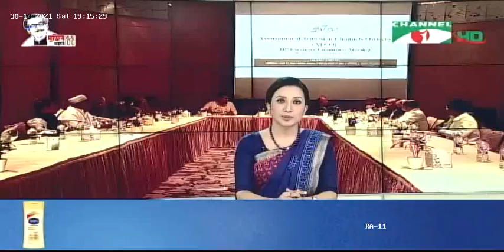অ্যাসোসিয়েশন অব টিভি চ্যানেল ওনার্স-অ্যাটকোর নির্বাচন | Channel I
তিন বছর মেয়াদি নির্বাচিত এই কমিটিতে ভোটের মাধ্যমে পরিচালক নির্বাচিত হয়েছেন ইস্ট ওয়েস্ট মিডিয়া গ্রুপ ও বসুন্ধরা গ্রুপের ব্যবস্থাপনা পরিচালক সায়েম সোবহান আনভীর। ভোট ও ফলাফল শেষে দেশের মানুষের প্রত্যাশা পূরণে কাজ করার আশ্বাস দেন অ্যাটকোর নবনির্বাচিত সভাপতি।